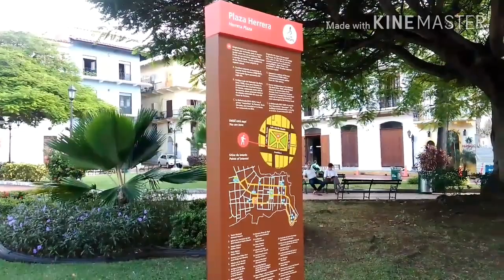Conexão no Panamá com destino final Orlando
Na nossa ida a Orlando tivemos uma conexão de 12 horas no Panamá, saímos do aeroporto para conhecer um pouco da cidade.